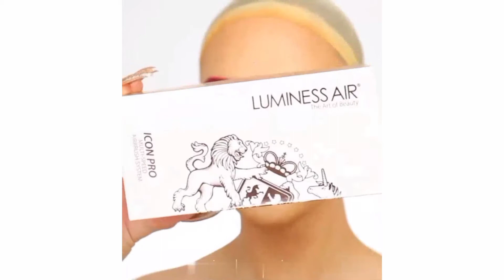💕Cartoon Inspired Makeup Look Different Cartoon Makeup Tutorial And Ideas For Halloween Brats Look💕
THANKS..

             Summer is coming let's try the
                   🧜🏻‍♀️ Mermaid look 🧜🏻‍♀️

🧜🏻‍♀️ ColourPopcosmetics court of miracle pressed powder blush+BFF black on black mascara

🧜🏻‍♀️ Bhcosmetics studio pro total coverage concealer in 106+ glowing in Greece highlighter palette in Athens

🧜🏻‍♀️ Luminesscosmetics nude eyeshadow palette+cut 1 contour palette+ liquid obsession lipstick in big poppy💄+ persuasion eyeliner + Icon pro multi speed airbrush system+ colour fx shades

🧜🏻‍♀️ Morphebrushes dimension effect contour stick in effect  13

🧜🏻‍♀️Tatti_lashes in style TL 3

🧜🏻‍♀️ Mehronmakeup the Gypsy shrine  8 colour palettefor the bra

               🐇Jessica rabbit makeup look🐇

🐇 ColourPopcosmetics Lilac you A lot

🐇 Morphebrushes glama bronzer in megastar

🐇 AnastasiaBeverlyhills loose setting powder in vanilla

🐇 Bhcosmetics studio pro Contour palette to deepen the contour

🐇 Jeffreestarcosmetics velour liquid lipstick in redrum

🐇 Makeupforeverofficial ultra HD stick foundation in Y415  & artist colour pencil in universal earth

🐇Beautybakeriemakeup lollipop 🍭 liner

🐇 Doseofcolour meet your hue concealer in 07 light

🐇 Plouise_makeup_academy base in rumour  02

🐇 Maccosmetics lip liner in follow your heart

🐇 Dragunbeauty skin perfecting potion

🐇 Mehronmakeup the Gypsy shrine palette

        ⭐ Patricia star inspired makeup Look ⭐

⭐ Gerardcosmetics clean canvas for the eyeshadow

⭐ Mehronmakeup paradise makeup AQ 30 colour palette

⭐ AnastasiaBeverlyhills loose setting powder translucent

⭐ Mavenbeauty Maven red bullet lipstick

                 🧜🏻Another mermaid look🧜🏻

🧜🏻 Morphebrushes x Avani palette

🧜🏻 Laviedlashes style influencer

🧜🏻 Marvinbeauty foxy bullet lipstick/ asteroid tears in UFO to top of the lip

🧜🏻 Juviasplace bronzed in TAN

🧜🏻 Mehronmakeup 30 W paint palette

🧜🏻 ColourPopcosmetics aloha homey blush x  hellow kitty

🧜🏻 Getstonned  angelic collection pearls

            😻 Brats inspired makeup Look😻

😻 Mehronmakeup paradise makeup AQ

😻 Gerardcosmetics clean canvas eye base to make shadows POP

😻 Koparibeauty lip gloss in watermelon

😻 Mavenbeauty water proof liquid eyeliner in black

😻 Hudabeautyshop loose setting powder in pound cake

😻 Jeffreestarcosmetics velour lip liner in prom night

😻 Beautycreation.cosmetics quad goal palette

😻 Morphebrushes Nikita palette In shade Sakura

          💚 Roxanne inspired makeup Look 💚

💚 All products are from sosu_by suzannejackso

💚 Set & refresh perfecting mist

💚 Luxury brush collection - 6 pieces

💚 Contour stick in warm

💚 Sosu x aideen Kate face & eye palette

💚 Sinful lashes in "pride"

💚 Bullet lipstick insuzanne Jacksons + lip pigment gloss in "my ex calling" + lipliner in "birthday suit"

                   🐻Another Bratz makeup look🐻

🐻 Tatti_lashes lashes in the style TL Mitchell faux me

🐻Lurellacosmetics golden state palette

🐻 Gerardcosmetics clean canvas & lip gloss in shade skin

Tags 🏷️